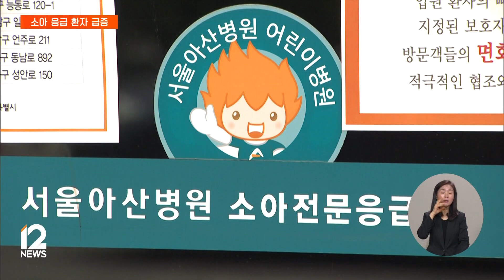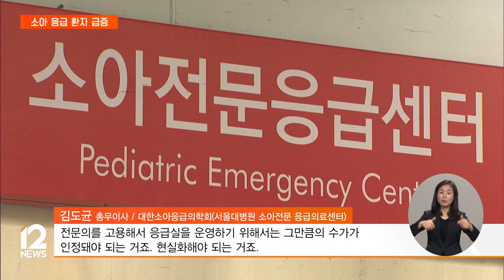마스크 벗자 소아 응급실 환자 61%↑…"인프라 확충해야" / EBS뉴스 2024. 01. 03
병원이 문을 열기도 전에 아픈 아이를 안고 줄을 서는 이른바 '소아과 오픈런' 현상, 이제 흔한 일이 됐는데요.

동네병원 뿐 아니라 응급실까지 어린이 환자가 급증하고 있다는 연구 결과가 나왔습니다.

코로나19 팬데믹 기간 면역력이 약해진 상황에서, 방역규제가 해제된 데 따른 영향으로 풀이됩니다.

서진석 기자의 보도입니다.

[리포트]

울산의대 서울아산병원 연구팀은 최근 2년 동안 아산병원 소아 전문 응급실을 찾은 환자를 분석했습니다.

재작년 3월부터 6월 사이에 방문한 18세 이하 소아 청소년은 8천5백여 명.

그런데 지난해 같은 기간엔 1만 8천6백여 명으로, 1년 새 61%나 급증했습니다.

연구진은 응급실을 찾는 어린이 환자가 2022년 4월 사회적 거리두기가 완화된 뒤 늘기 시작해, 지난해 마스크 착용 의무가 전면 해제된 뒤, 증가세가 가팔라졌다고 설명했습니다.

연령대별로는 2-5세의 증가율이 가장 높았고, 중증 환자보단 경증 환자의 증가율이 높았습니다.

또, 평일 주중보다는 심야, 주말, 공휴일 방문이 더 많이 증가한 것으로 조사됐습니다.

연구진은 전문의 2인이 근무할 때는 응급실 체류시간이 감소했다며, 2인 근무 확대를 평일과 전체 시간대로 확대하는 걸 고민해봐야 한다고 지적했습니다.

이를 위해서 공휴일 의료수가를 현실화하고, 경증 감염병 환자의 진료 인프라를 확충해야 한다고 덧붙였습니다.

인터뷰: 김도균 총무이사 / 대한소아응급의학회(서울대병원 소아전문 응급의료센터)
"전문의를 고용해서 응급실을 운영하기 위해서는 그만큼의 수가가 인정돼야 되는 거죠. 현실화해야 되는 거죠. 수가가 충분히 확보돼야지만 병원에서 인력을 뽑는 거죠.

최근, 정부가 지역 및 필수의료 인프라 확충을 위한 사회적 논의를 시작한 가운데, 소아 응급 의료 현장도 개선될 수 있을지 주목됩니다.